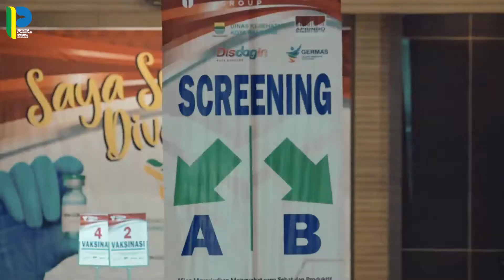Optimis Aktivitas Ekonomi dan Sosial Bisa Berlangsung dengan Adaptasi Baru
Dari sekitar 25.000 pegawai ritel di Kota Bandung baik perkulakan, supermarket, mini market dan departemen store sudah divaksin kecuali penyintas dan komorbid.

Kang Yana optimis aktivitas ekonomi di Kota Bandung bisa segera normal dengan adaptasi baru.

Semakin banyak warga masyarakat Kota Bandung yang divaksin khususnya karyawan ritel dan pusat perbelanjaan, pandemi covid-19 bisa segera selesai.

Kang Yana menyampaikan hal itu saat meninjau pelaksanaan vaksinasi Covid-19 bagi 4.200 karyawan Yogya Group di Gedung Manunggal Tri Daya Cakti Pussenkav Jalan Gatot Subroto No. 102, Selasa 24 Agustus 2021.

Vaksinasi yang terselenggara atas kerja sama Pemerintah Kota Bandung dengan Yogya Group ini dilaksanakan selama empat hari, Senin-Kamis, 23-24 Agustus 2021.

Kang Yana berpesan meski sudah mendapatkan vaksin lengkap, disiplin protokol kesehatan tetap harus dilakukan seperti memakai masker, mencuci tangan, menjaga jarak, dan berperilaku hidup bersih.